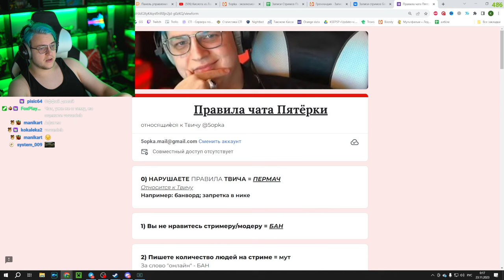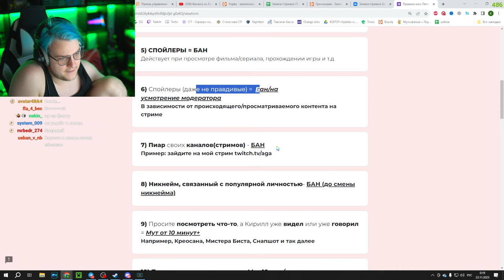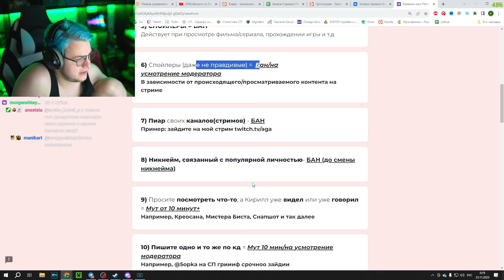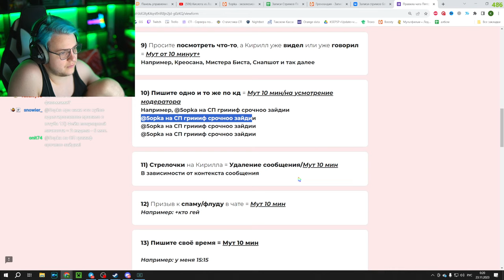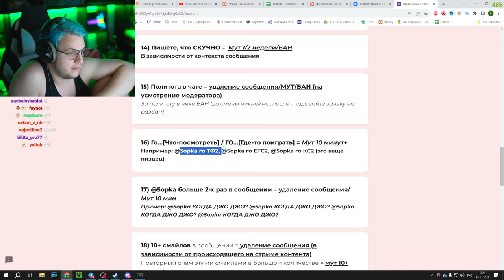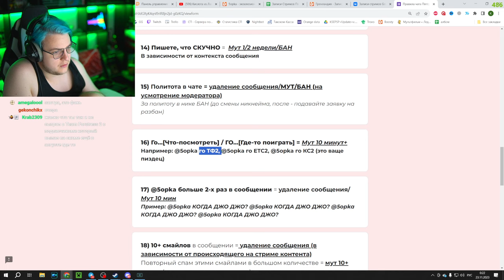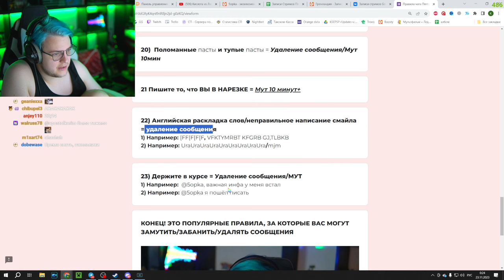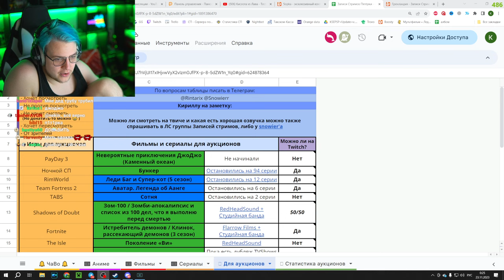Правила Чата Пятёрки (Нарезка стрима ФУГА TV)